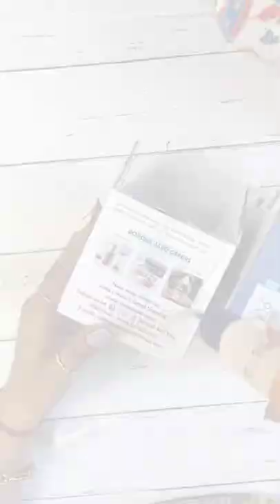पुराने बॉक्स से केसे बनाए डेस्क oragnizer, बिल्कुल 0rs diy, cardboard box diy,desk organizer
hello everyone

  I'm sharing a new shorts video.